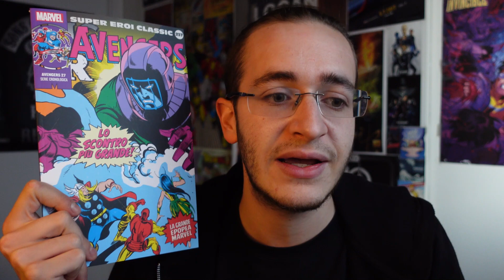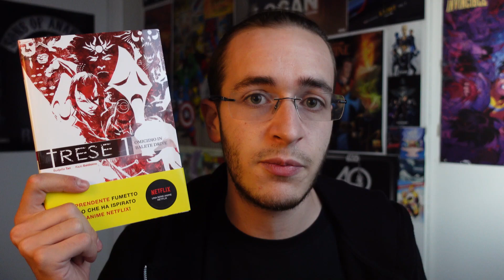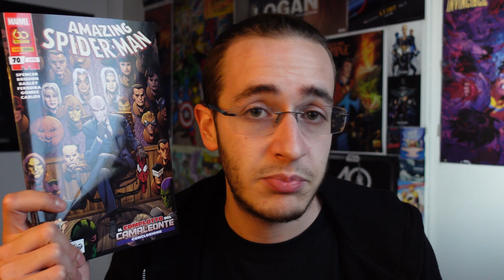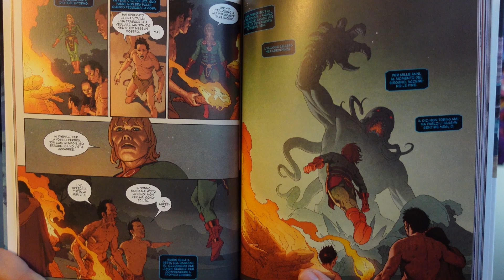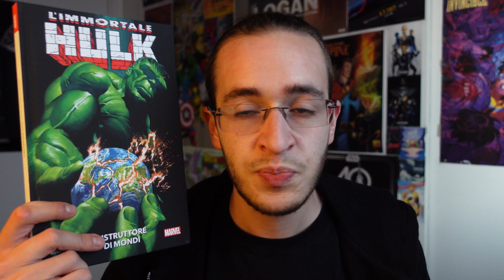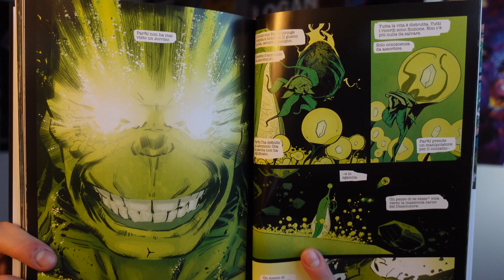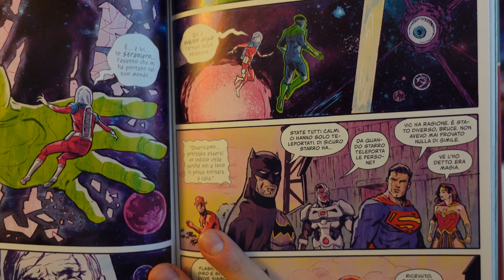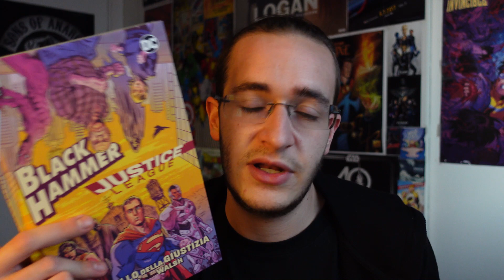Gli Eterni, Trese 1 e Black Hammer e Justice League | Polvere & Fumetti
Trovate il Polvere & Fumetti Podcast su Anchor e su Spotify su Apple Podcast e Spreaker

▼LINK AMAZON▼
▶ Trese 1
▶ Gli Eterni 1 - Solo la Morte è eterna
▶ L'Immortale Hulk 5 - Distruttore di Mondi
▶ Sweet Tooth 3
▶ Fables 3
▶ Black Hammer/Justice League - Il Martello della Giustizia